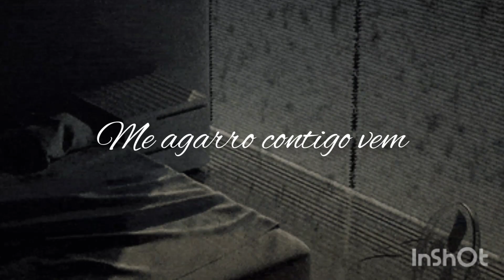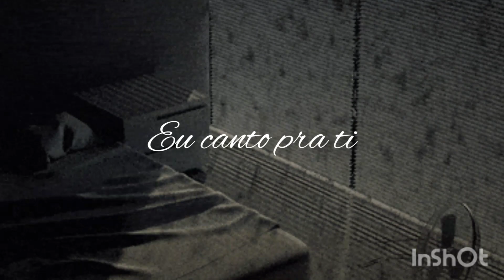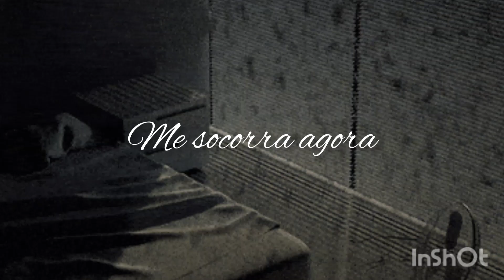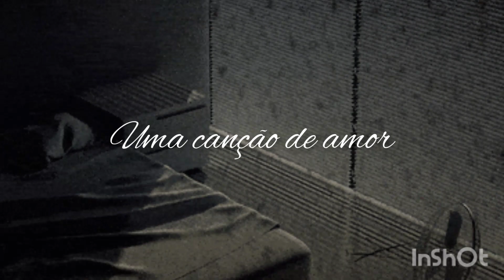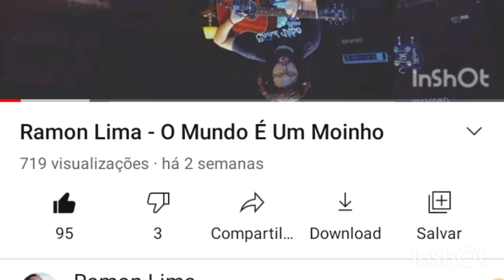Vem Me Socorrer - Marcos Almeida (Ramon Lima)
Composição: Marcos Almeida

Voz e Violão: Ramon Lima